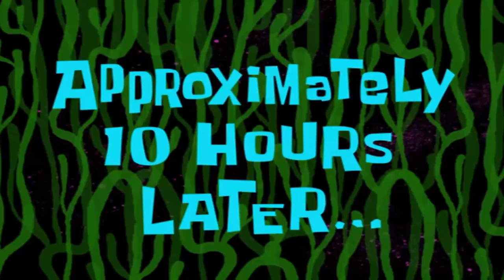H2O DELIRIOUS HAS A STALKER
Actually we are dealing with a few stalkers.  I don't know why they won't leave us alone.